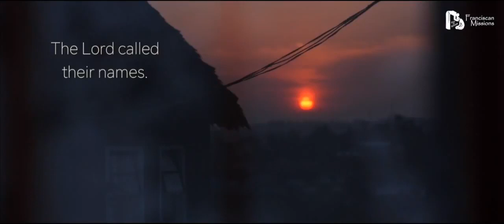Franciscan Vocations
Short movie speaking about Franciscan vocations in developing countries. As a special guest speaks fr. Michael Perry, Minister General of the Order of Friars Minor.